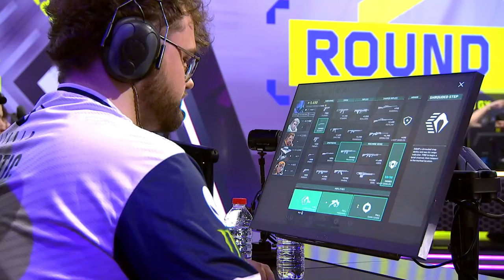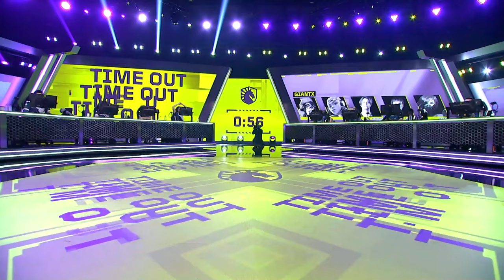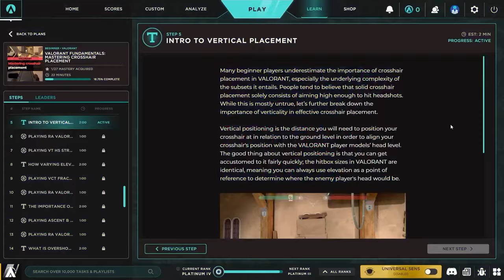Team LIQUID vs GiantX MAP 1 | VCT EMEA STAGE 1 | SEMAINE 3 JOUR 3